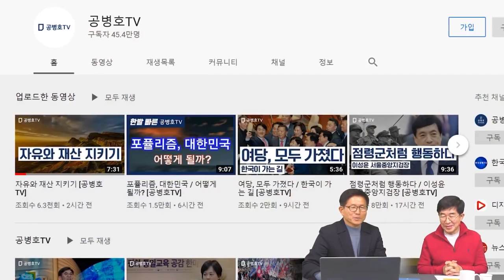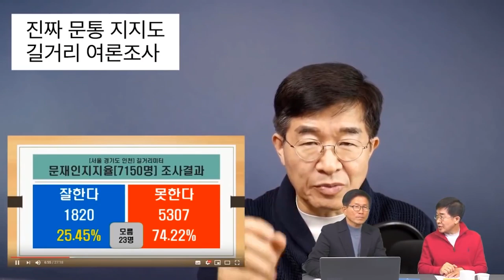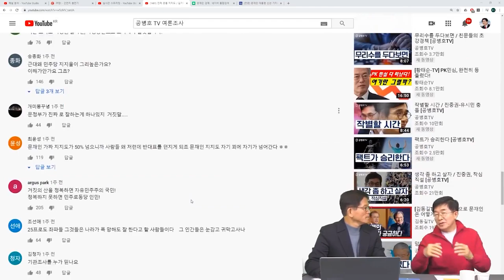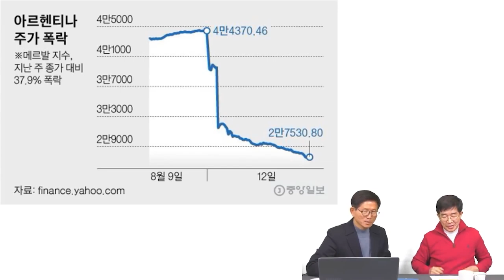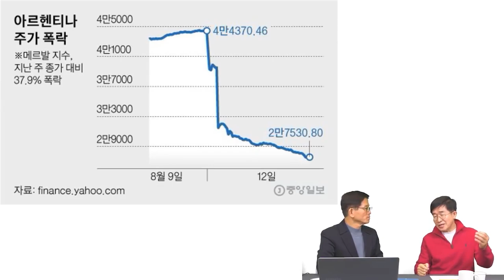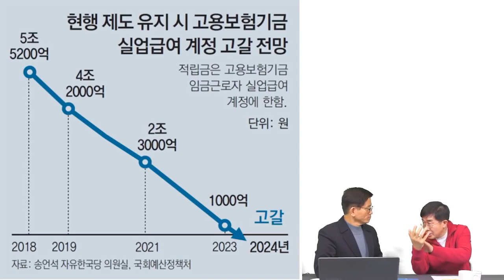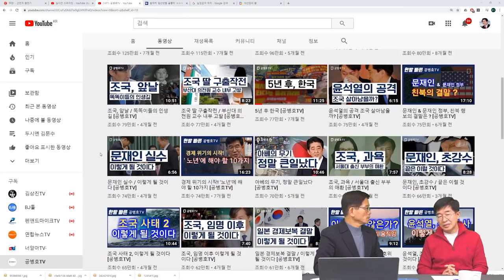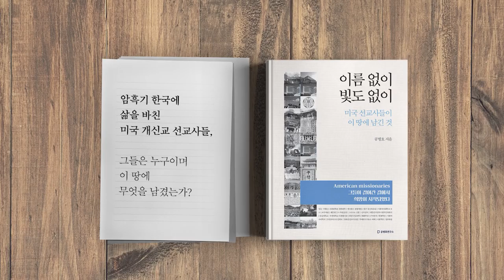한국 포퓰리즘 족쇄 [공병호TV]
한국 포퓰리즘 족쇄
김문수 공병호 한국 포퓰리즘